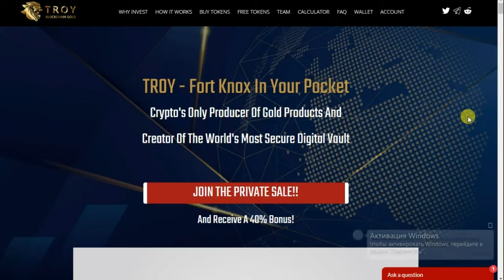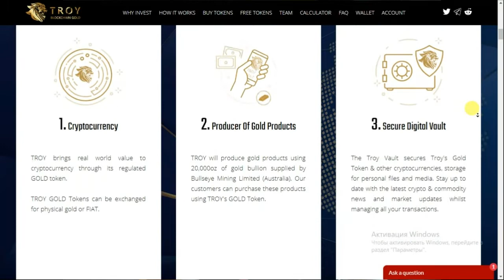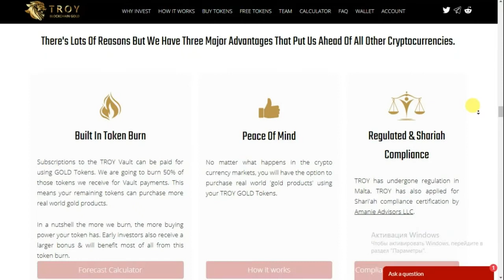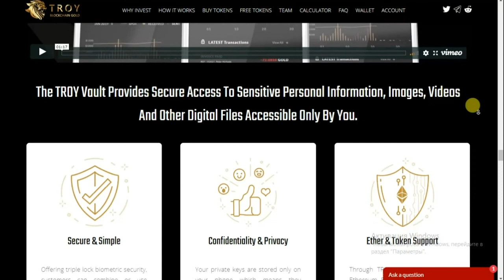Troy Gold обзор платформы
Автор: YUlka_Holod
My telegram username : @yulchik2610
My Ethereum address: 0xCac8075750FF1177E727182d00D353539cF58aBe